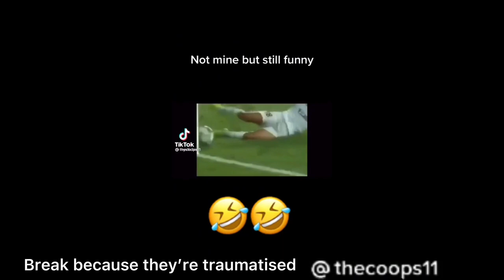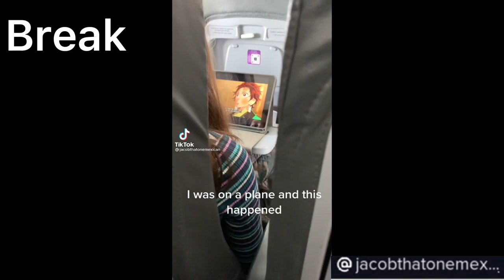Tokyo Revengers react to takemichi past as sea byeok / ￼🛑 Warning Squid game Spoilers🛑/ my au 1/2